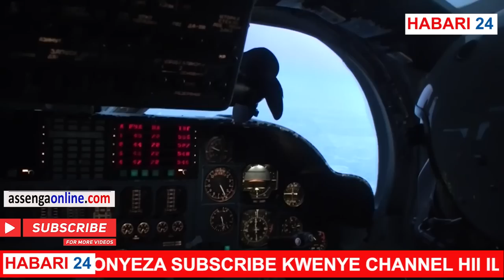UKRAINE YAKIRI KUZIDIWA NA MASHAMBULIZI YA URUSI, YAOMBA MSAADA ZAIDI WA SILAHA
©TUNAKUPA HABARI ZA UHAKIKA KUTOKA VYANZO VYA KUAMINIKA DUNIANI KOTE